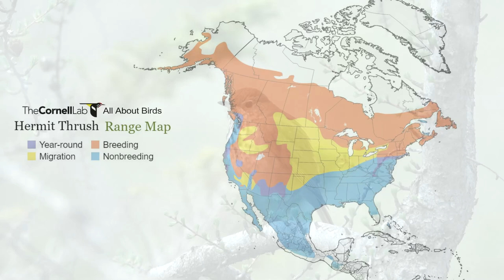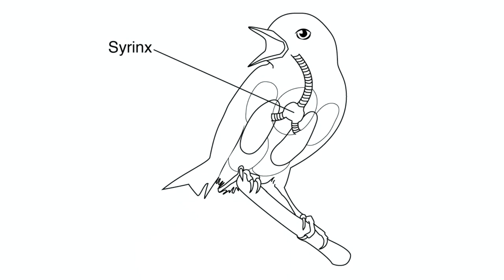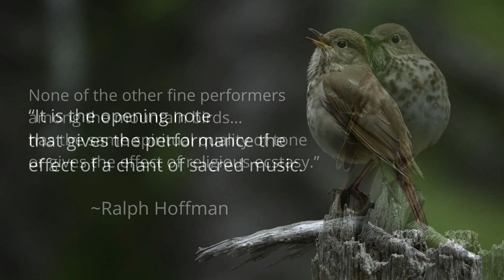The UNWORLDLY Song of the Hermit Thrush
Recluse, shy, drab bird found lurking in the understories of far northern forests during summer months, the Hermit Thrush may not be the most colorful of birds but it's certainly one of the best singers.

June is the month for hearing this angelic tune.  As the name Hermit suggests, these birds prefer to be hidden deep within the forest. Thanks to its not so striking coloration this little thrush can easily blend into its surroundings, making it difficult to locate the culprit with the ethereal voice. Without their ear-catching, mystical song, it's easy to not be aware of their presence.  How sweet the honor it is to spot one in a tree singing.

Their song is described as sounding like, Oh holy, holy, ah purity, purity ehh, sweetly, sweetly. Between each phrase is a pause.

In the third phrase, it sounds as if it is singing two notes at once harmonically. This skill is thanks to the paired valve syrinx in the bird's throat. Each side is independently controlled, allowing for two different notes, one from each half of its syrinx, to be produced at once. They can make rising and falling notes simultaneously, giving that lovely unbelievable song many people love to hear each Spring.  This talent of creating such incredible sounds is something that is common with other thrushes, like the American Robin,Veery  and Swainson's Thrush. These are tough contenders for the Hermit thrush but they do not produce that Spiritual quality of tone like this renowned songster.Probably the most peaceful time to listen to them is at dawn or dusk when they sing more often.

I’d like to end off with a charming little story from the Mohawk Tradition that gives the legendary origins of the heavenly song of the Hermit Thrush.  It is one that is meant to teach children the value of honesty.

Sacred Song of the Hermit Thrush: A Mohawk Story (summarized) by Tehanetorens
Long ago, when the Birds had no songs, only Man could sing. When the Good Spirit walked the Earth, he noticed a great silence. He realized the Birds had no songs. He devised a great game and told the Birds that whichever one could fly the highest would receive a very beautiful song. But not all the Birds were honest. In his desire to win the game, the small Hermit Thrush jumped on the back of the great Eagle. The Eagle flew higher than any of the Birds, but when he came back to land, the Good Spirit said the Hermit Thrush had gone the highest since he was on the Eagle's back. Hermit Thrush was awarded a beautiful song, but in his shame of not being honest, he flew into the deep woods. To this day, you may hear the lovely song of the Hermit Thrush, but you may not ever see him.

Timestamps:
00:00 Intro / What does a Hermit Thrush song sound like
00:14 Where to find a Hermit Thrush
00:29 Hermit Thrush's name
01:22 Hermit Thrush Song
01:38 Hermit Thrush song explained
02:24 Other birds that sound similar to the Hermit Thrush
03:26 Best time to hear a Hermit Thrush
03:48 The effect of the Hermit Thrush song
04:27 How the Hermit Thrush got its song (Legendary Origins)
05:29 My closing thoughts on the Hermit Thrush song

Syrinx picture by TecumsehFitch @1:54
Changes to original: Dolphin was removed

Photos and videos from other websites:
The individuals' names can be found on their respective photo/video
(licenses below)
Canva.com